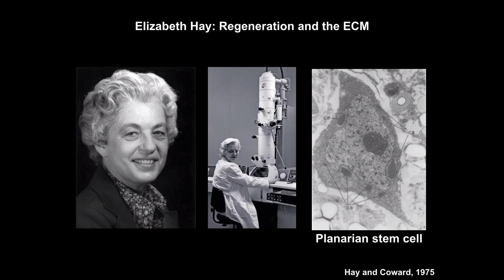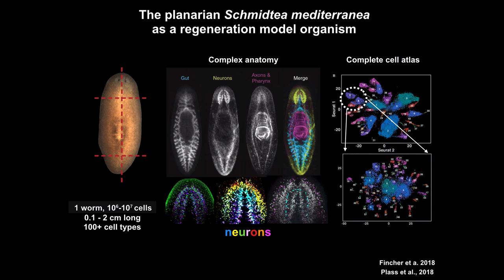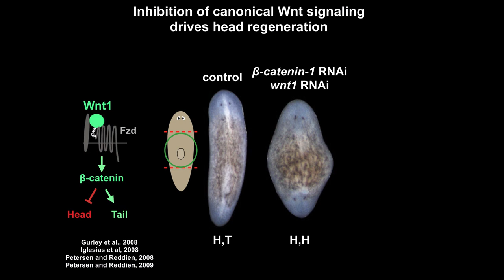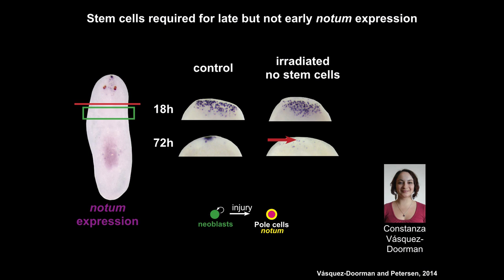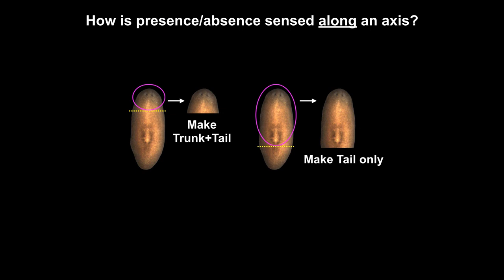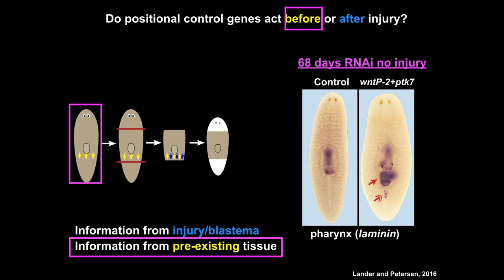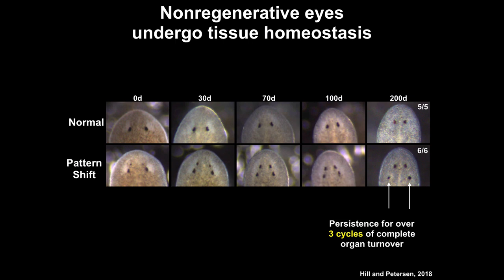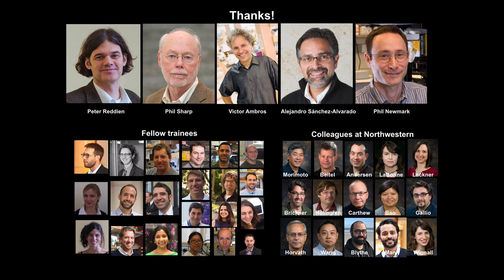Christian Petersen_2018 Elizabeth D. Hay New Investigator Award Lecture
Christian Peterson, associate professor at Northwestern University, received the 2018 Elizabeth D. Hay New Investigator Award for his outstanding research in developmental biology during the early stages of his independent career at the Society for Developmental Biology 77th Annual Meeting in Portland, OR on July 23, 2018.